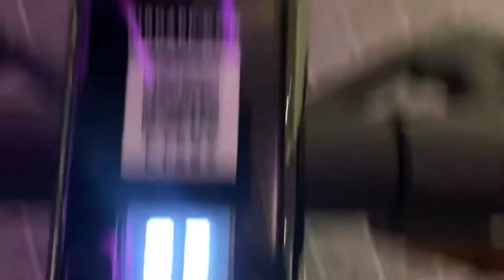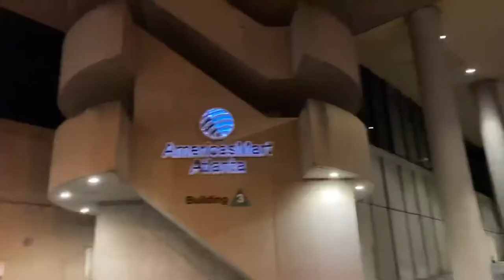mini vlog : a day in the life